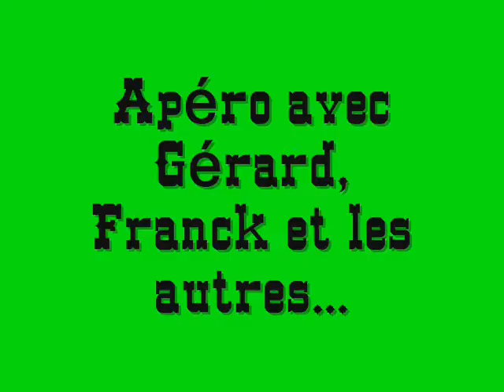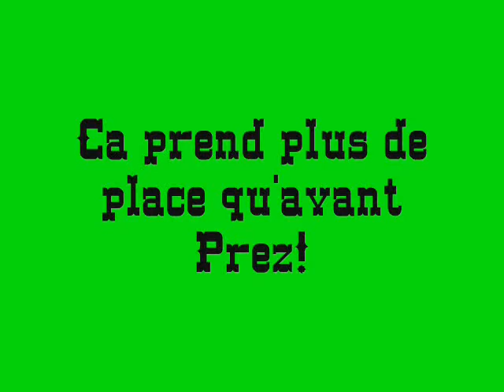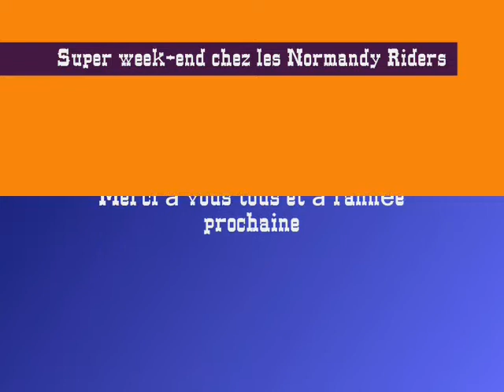Charleval 2008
Concentre Charleval 2008